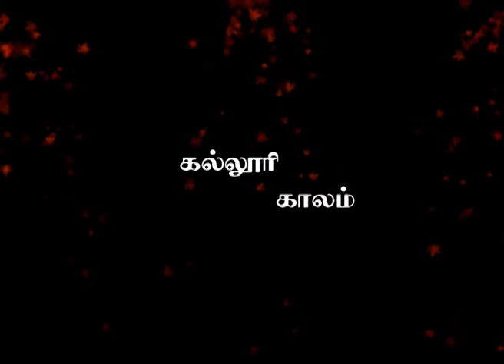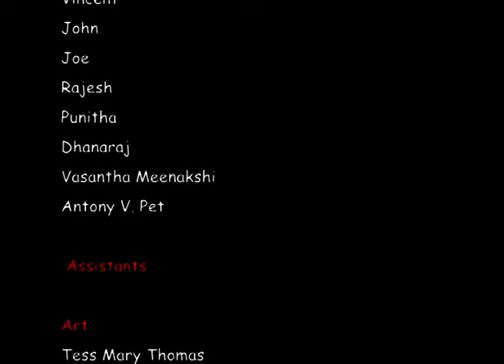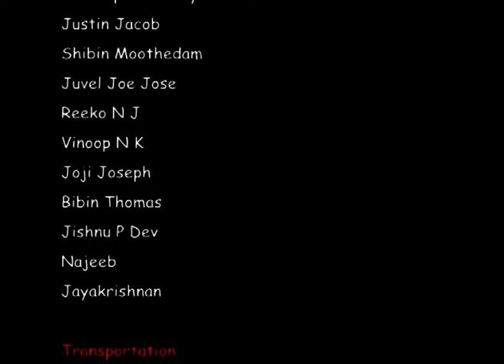Kalluri kalam (Short film) - கல்லூரி காலம் (குறும்படம்)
Direction - Jiji Kalavanal sdb

Editing - X Maartin
Camera - Subhash
There is non-material reality that gives life to man, which is very much connected to God, in meeting this God we find real meaning in life. As a human Ajai fails in this process, but God meets him..How? Kindly Watch..